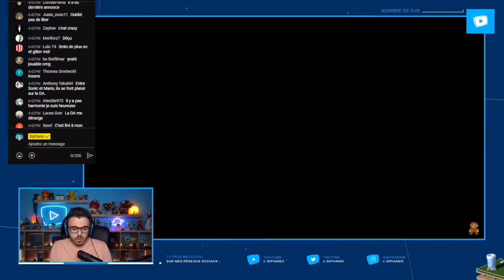Réactions des YouTubeurs pour Mario éléphant